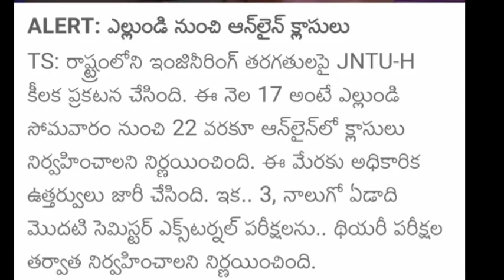Ap schools and colleges again holidays extended||complete details in this video||Must watch this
PLEASE DO SUSBCRIBE TO MY CHANNEL FOR MORE UDPATES